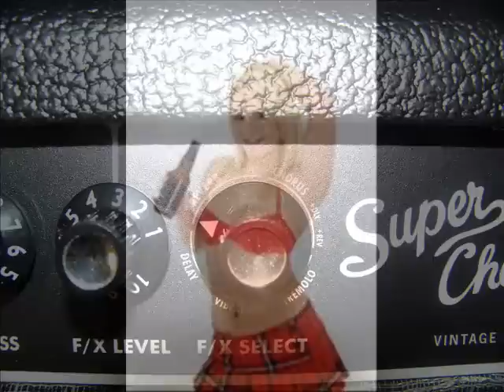pink panties.wmv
Me,Myself and I called Hobostubs over to jam to a song about pink panties with the split personalites band and those other bums;-)